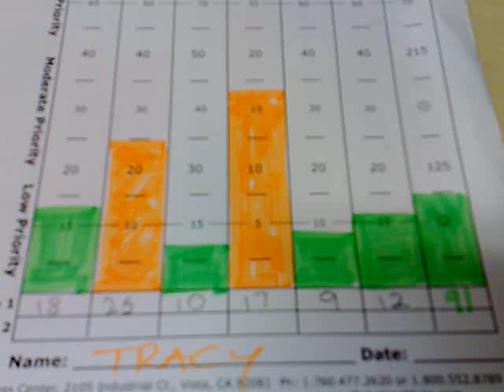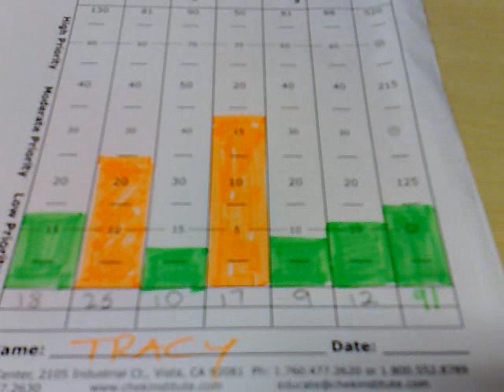Wk 3 - Tracy - Derby's Biggest Loser 2 with Jody Bunting